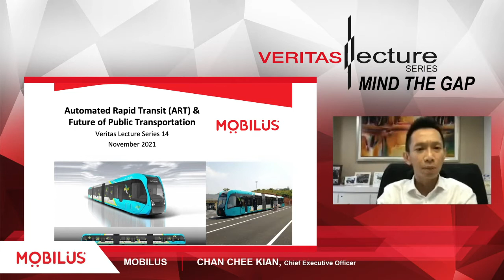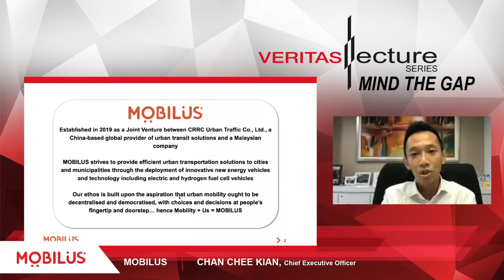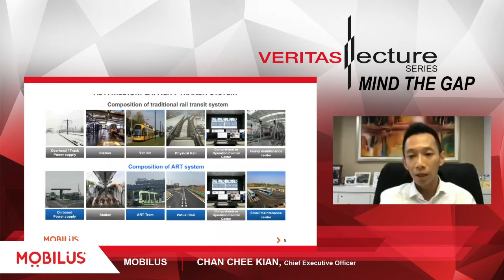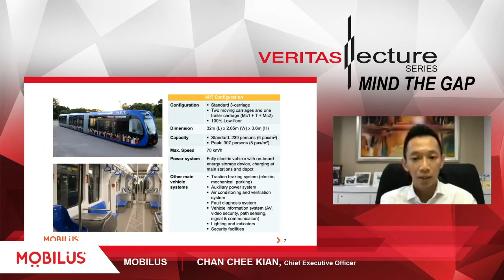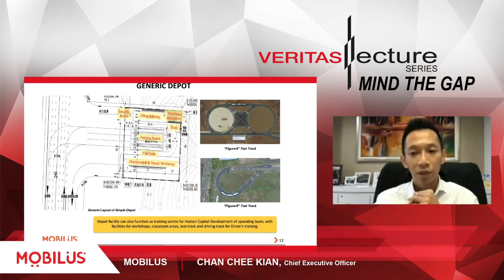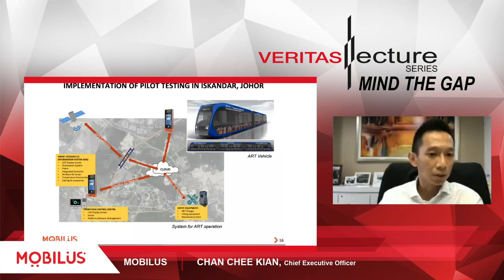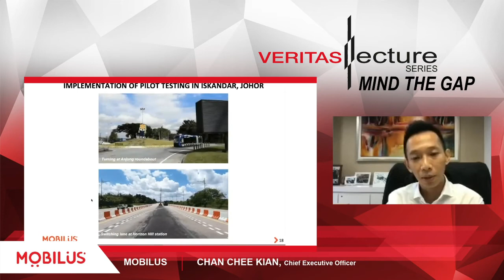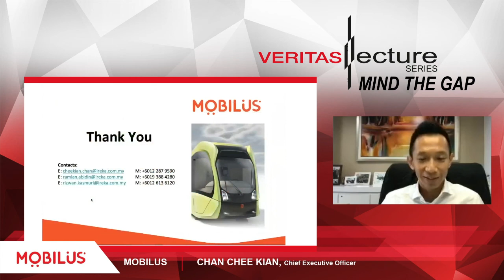VLS14 - Automated Rapid Transit (ART) & Future of Public Transportation by Chan Chee Kian (Mobilus)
The Group Executive Director of Ireka Corporation Berhad and CEO of Mobilus Sdn Bhd, Mr Chan Chee Kian is in conversations on climate change at the forefront today, it is befitting that we are able to discuss new green technology with an expert in this field. Mobilus strives to provide efficient urban transportation solutions to cities and municipalities through the deployment of innovative new energy vehicles and technology including electric and hydrogen fuel cell vehicles.